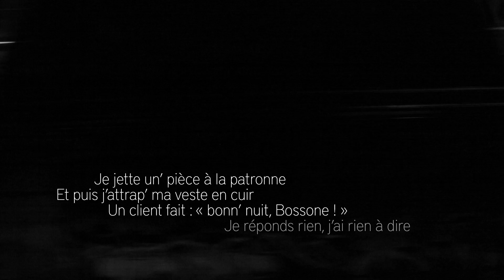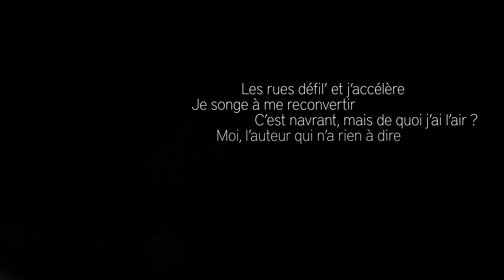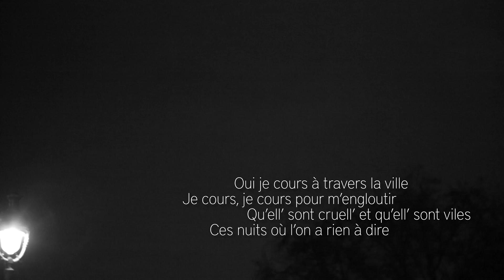Jérémie Bossone - Rien à Dire (Lyrics Video)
Lyrics vidéo
Rien à Dire

©Jérémie Bossone - La Route Production